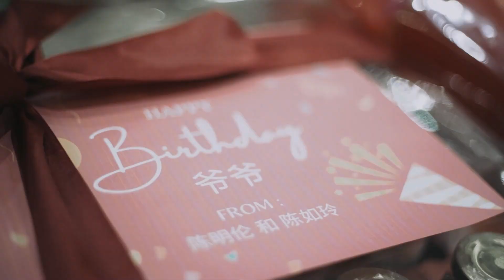Highlight 81th Birthday Party Mr Tan Junaedi Tanuharjo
Organized by FROST eventdesigner